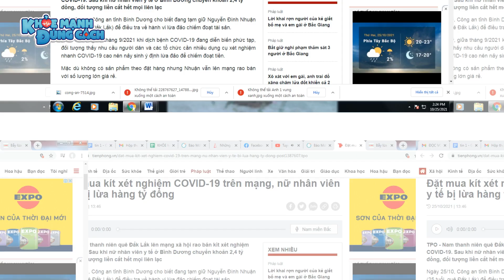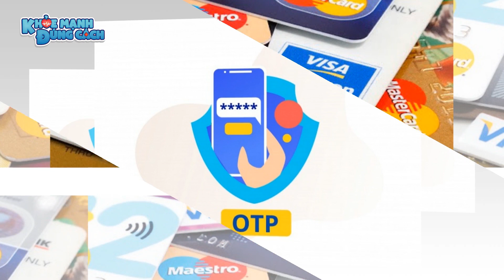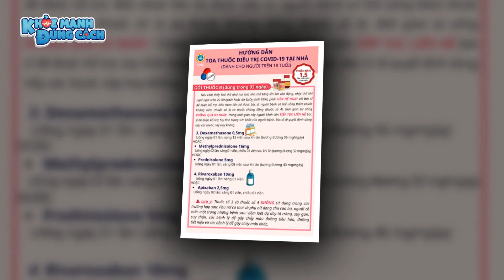Nữ nhân viên y tế bị lừa HÀNG TỶ ĐỒNG khi mua bộ kit xét nghiệm trên mạng| KMĐC